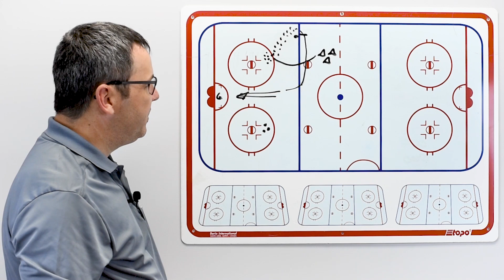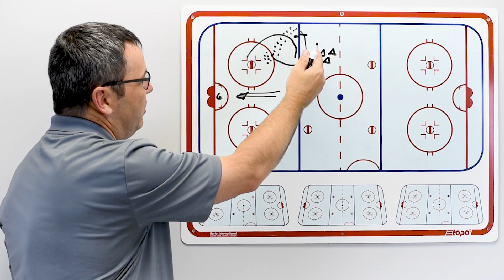Tactique pour DOMINER la ligne bleue OFFENSIVE | Défenseur Hockey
Un exercice axé sur les déplacements latéraux à la ligne bleue offensive, ou en jargon hockey "walk the blue".  Une tactique individuelle offensive très efficace pour les défenseurs au hockey mineur afin de distancer l'adversaire, se trouver une ligne de tir, et diriger un tir au filet.

Merci à  @Tonikwebstudioplus pour la logistique et la production de cette capsule.

Chapitres
00:00 Intro
00:20 Démonstration
02:20 Conclusion

🎶La musique que j'utilise dans ce vidéo: Upbeat Corporate Inspiring Uplifting & Sport (Add Loudness) - Dirtyflint

Clause de non-responsabilité : Certains de ces liens renvoient à l'un de mes sites web et d'autres sont des liens d'affiliation qui me rapportent une petite commission si vous effectuez un achat, sans frais supplémentaires pour vous.

Loz Hockey (Steve Lauzon) explore le monde passionnant du hockey mineur. À travers la chaîne, découvrez une multitude de conseils pratiques, des trucs, des conseils, des exercices et d'outils essentiels pour vous accompagner dans le développement de vos jeunes athlètes.  Qu’il s’agisse des habiletés techniques, tactiques individuelles ou collectives, des systèmes et stratégies, du positionnement en zone défensive, ou même de jeux en zone restreinte, la chaîne couvre tous les aspects pour vous aider à devenir un meilleur entraîneur au hockey mineur.

Que vous soyez un entraîneur cherchant à affiner ses méthodes d'enseignement ou un qui est à ses premières armes, nos contenus sont adaptés à tous les niveaux : atome, peewee, bantam, midget (M11, M13, M15, M18). Nous abordons des sujets variés, tels que des astuces pour défenseurs, attaquants et gardiens, et aussi pour des conseils pratiques pour les entraîneurs. Apprenez à gérer les sorties de zone, les entrées en zone, l'échec avant, ainsi que les stratégies en avantage et désavantage numérique. Chaque vidéo est une opportunité de découvrir des exercices ciblés, des stratégies de jeu et de développer un leadership fort au hockey.